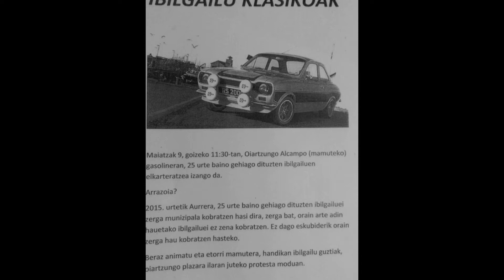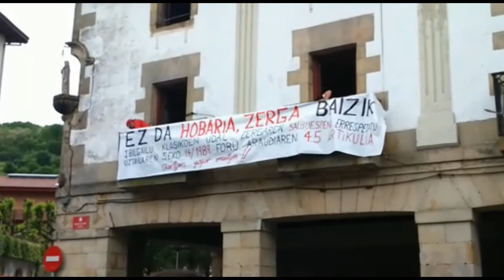clasicos oiartzun 2015